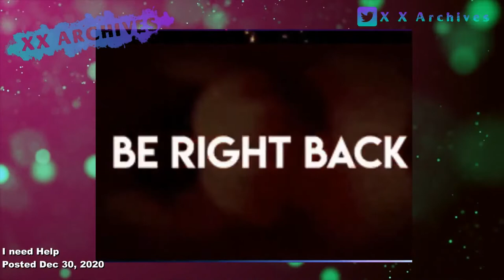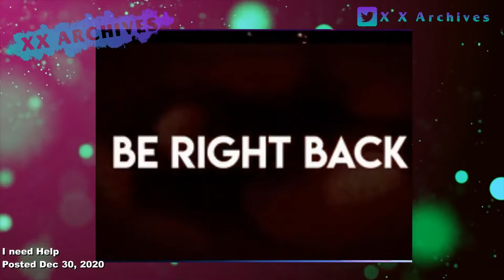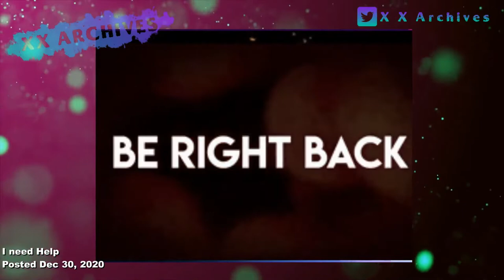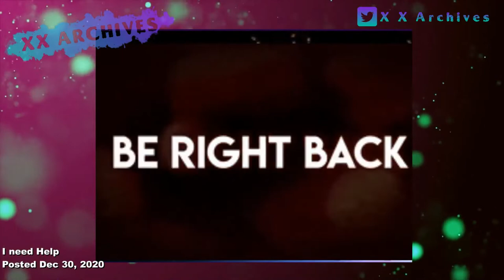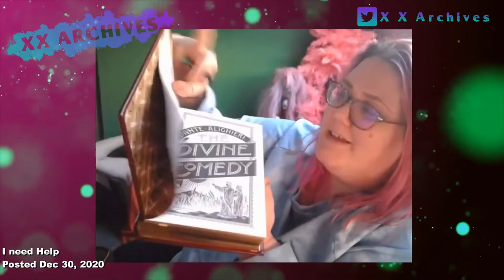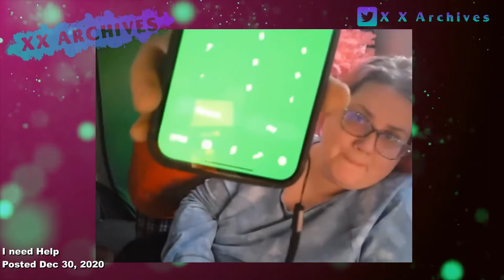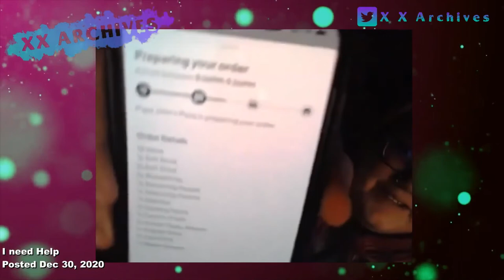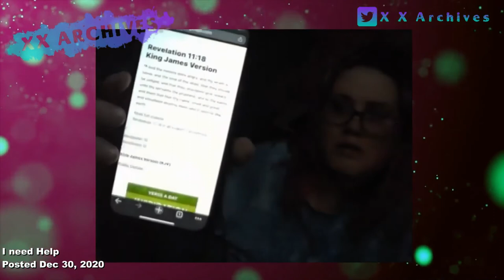Shanny Archive: December 30 2020 I need Help with enhanced audio